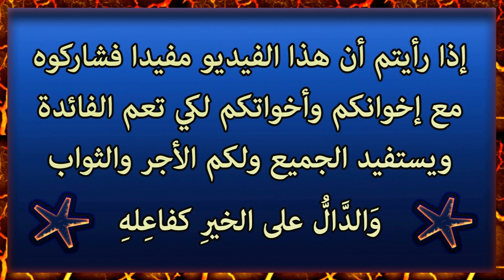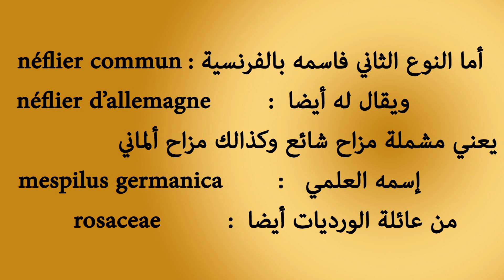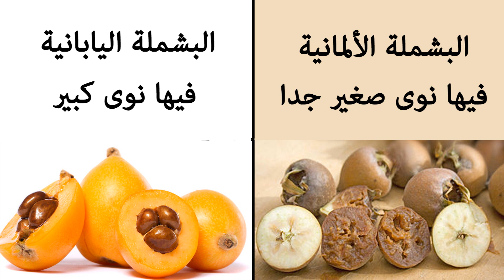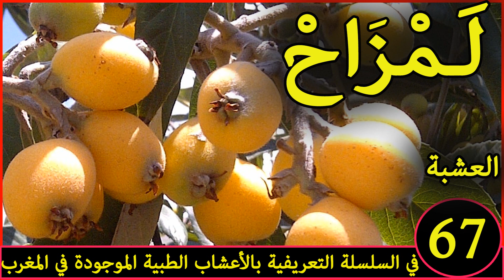فاكهة البشملة وفوائدها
فاكهة البشملة  لمزاح العشبة 67 من السلسلة التعريفية بالأعشاب الطبية الموجودة في المغرب